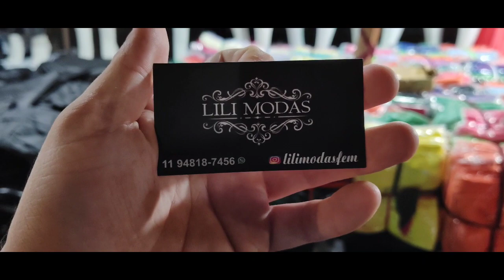PROMOÇÃO 25 REAIS COLEÇÃO ALFAIATARIA NA FEIRINHA DA MADRUGADA, FEIRA DA MADRUGADA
Links dos WhatsApp 👇🏻👇🏻

Rua: Mosenhor de Andrade, Em Frente Ao Shopping Bolivia.